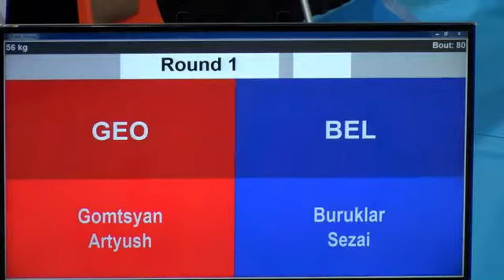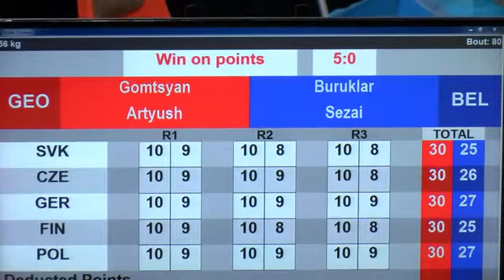2018-11-15 Артюш Гомцян -ა.გომციანმა კრივში ევროკავშირის ჩემპიონატზე მეოთხედფინალში მოიპოვა მედალი!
სერგო დავლიანიძის რუბრიკა - კრივი და ქართველი მოკრივეები.
ეროვნული ნაკრების მთავარი მწვრთნელი - ბეჟან ჭიჭინავა.
2018 წლის 15 ნოემბერი.- ესპანეთის ქალაქ ვალიადოლიდში - კრივში ევროკავშირის ჩემპიონატის მეოთხედფინალში არტიუშ გომციანის ორთაბრძოლა დასრულდა მსაჯთა ერთხმად მიღებული გადაწყვეტილებით: EUBC European Union Boxing Championships VALLADOLID 15 NOV 2018 (56kg) RED GOMTSYAN Artyush GEO VS BLUE BURUKLAR Sezai BEL.- RED WP 5:0.
ევროკავშირის ჩემპიონატზე სამი ბრინჯაო გავინაღდეთ!
სამი  ჩვენი მოკრივე ნახევარფინალში გავიდა და ბრინჯაოს მედლები გაინაღდა! ესენი არიან – სახილ ალახვერდოვი (49კგ), ნოდარ დარბაიძე (52 კგ) და არტიუშ გომციანი (56კგ).